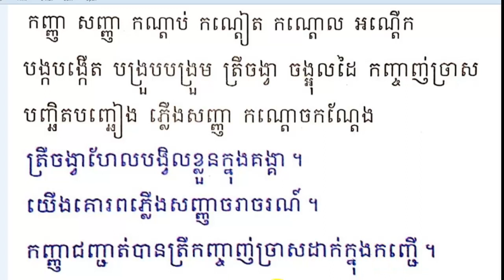#26, grade 2,Lesson 26, ថ្នាក់ទី២ មេរៀនទី២៦, ព្យាង្គតម្រួត, ង្ក ង្គ ង្រ ង្វ ង្ហ,Learn Khmer,Mon Bunt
#26, grade 2,Lesson 26, ថ្នាក់ទី២ មេរៀនទី២៦, ព្យាង្គតម្រួត, ង្ក ង្គ ង្រ ង្វ ង្ហ,Learn Khmer,Mon Bunthan,
Learn Khmer​​
Mon Bunthan,ម៉ន ប៊ុនថាន, Bunthan,ប៊ុនថាន, By Mon Bunthan Channel,រៀនភាសាខ្មែរ,ថ្នាក់ទី១,ថ្នាក់ទី2,ថ្នាក់ទី២,ថ្នាក់ទី3,ថ្នាក់ទី៣,
Learn the Khmer Language, study Khmer Language, Learn Khmer, Mon Bunthan